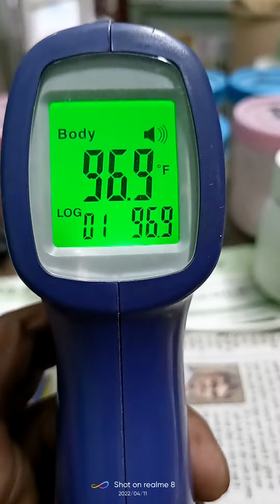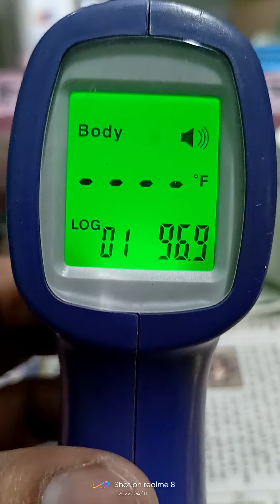infrared thermometer fever check bukhar check karne ki machine